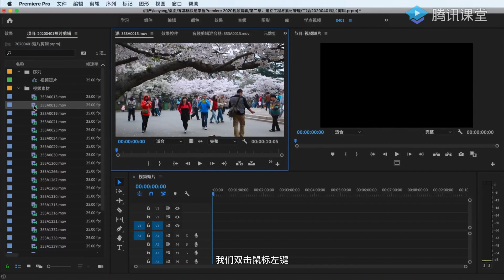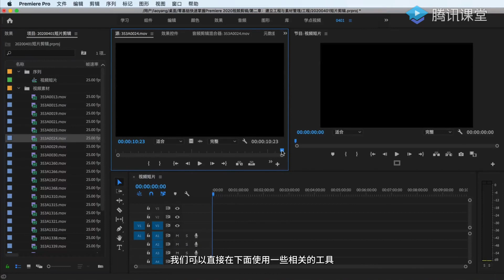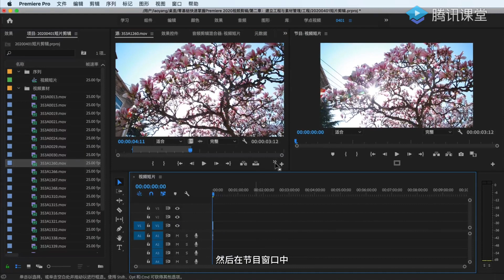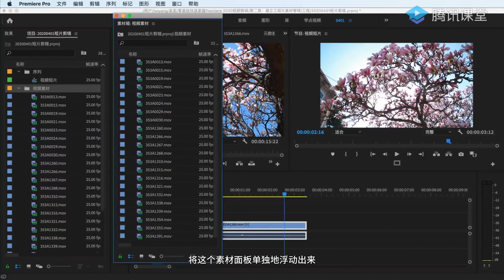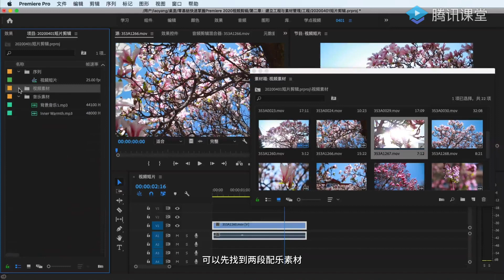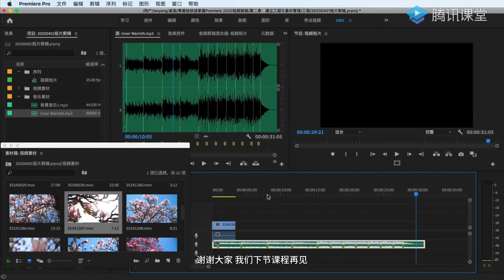10 素材预览与基本剪辑 - PR 2020版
PR素材预览与基本剪辑